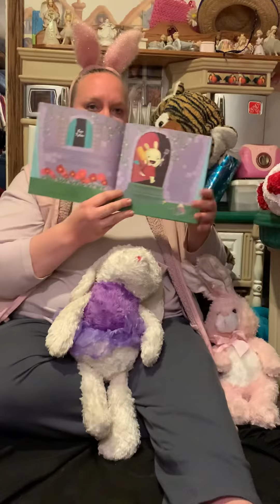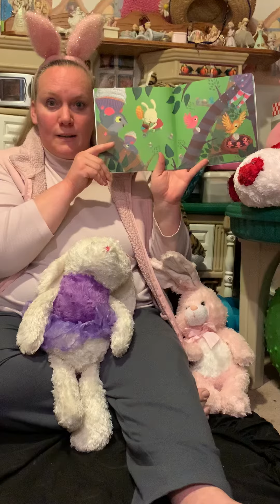Little Bunny Foo Foo